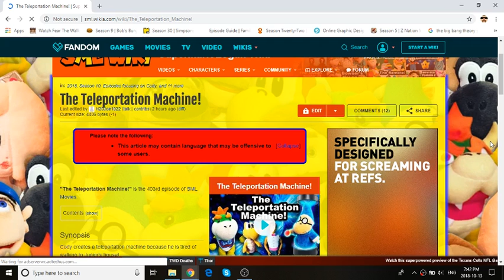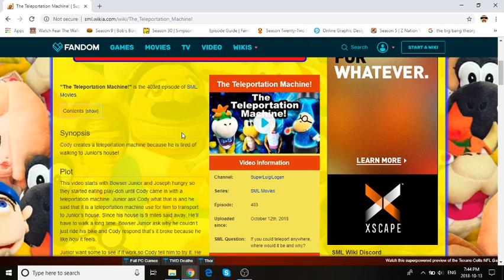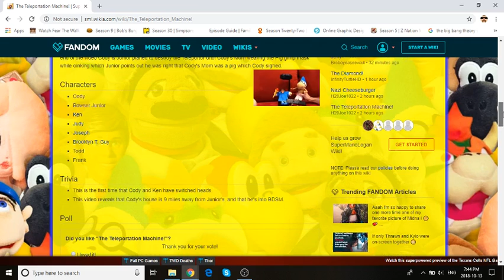SML: The Teleportation Machine! Review - Episode 403